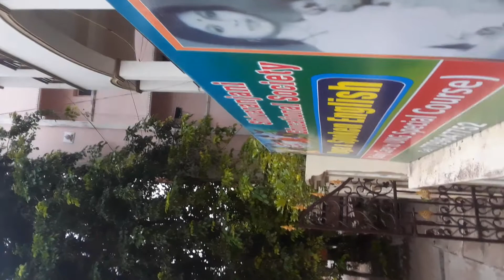శ్రీ గురుదత్త కుటుంబం.